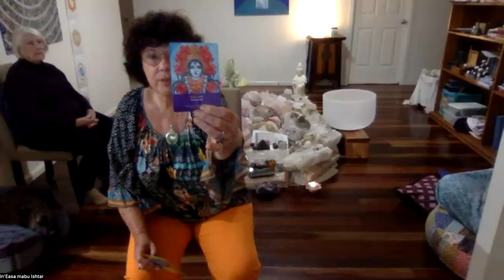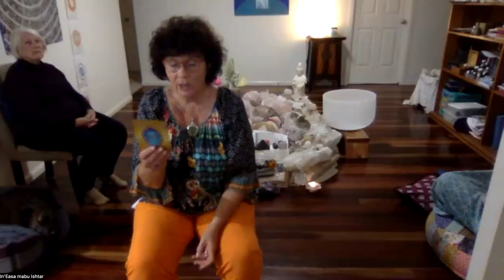Full Moon Healing - August 31 Blue Moon in Pisces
Ishtar channels Lady Sarah who takes us on a journey to the gardens of Divine Mother to open our hearts and minds to the presence of the Divine self that we are. Feel the blessings and achieve the love and support.